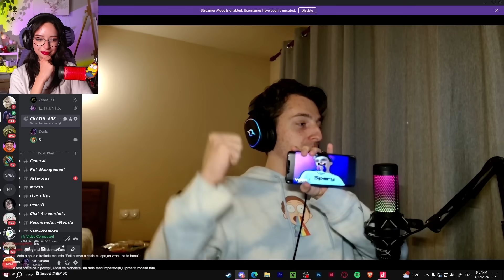ABONAȚII ÎNCEARCĂ să mă CUCEREASCĂ... (Chatul Are Rizz #1)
🔴LIVE MAINE de la 20:00 AICI PE CANAL
7 Ani de ghinion dacă nu intri...

  Multumesc pentru vizionare si va doresc o zi minunata ^^